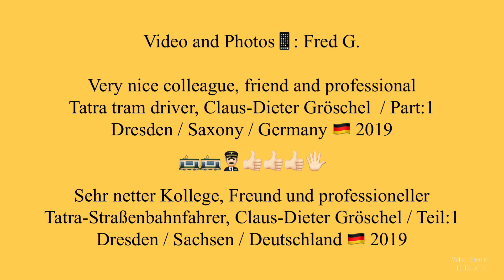Tatra tram driver, Claus-Dieter Gröschel / Part:1 / Tatra-Straßenbahnfahrer Claus-Dieter Gröschel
Tatra trams in Dresden /
Very nice colleague, friend and professional Tatra tram driver,
Claus-Dieter Gröschel  / Part: 1 /
Dresden / Saxony / Germany, 2019

Tatra-Straßenbahnen in Dresden /
Sehr netter Kollege, Freund und professioneller
Tatra-Straßenbahnfahrer, Claus-Dieter Gröschel / Teil: 1 /
Dresden / Sachsen / Deutschland, 2019